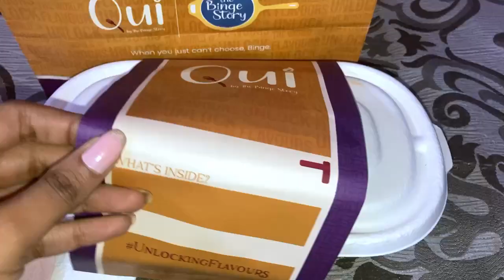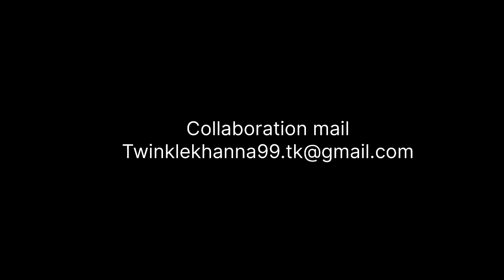Qui Momos | Binge story Momos Review | Kurkure momos | Momo Lover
Qui momos
Qui by binge story
Binge story Momo
Qui momos review
Qui Kurkure momos
Momos
Chicken momos
Kurkure Momos
Momos lover
Food
Food vlog